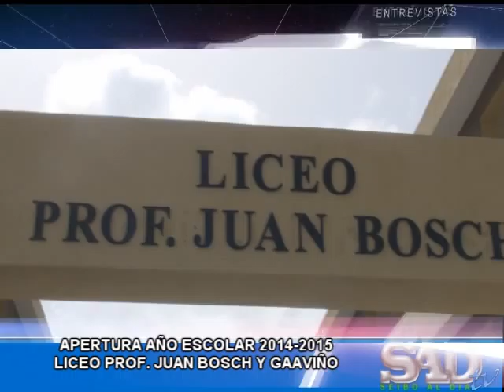LOCAL GOBERNADOR EN ACTO APERTURA LICEO JUAN BOSCH